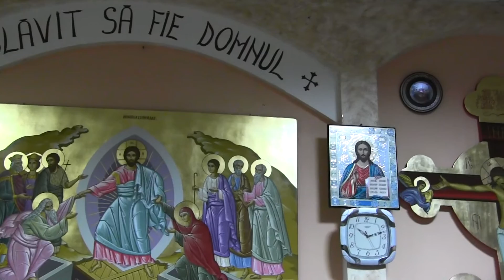Cântarea - Din Cuvântul luminos ( Matca / Galați 17 septembrie 2016 )